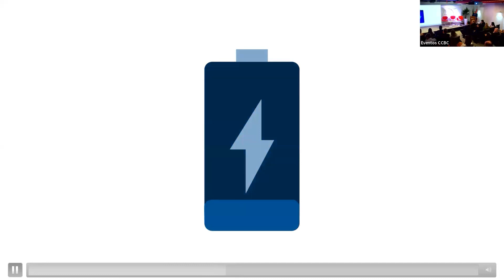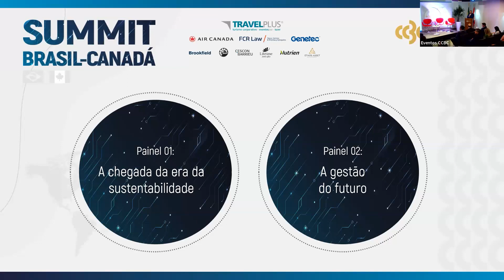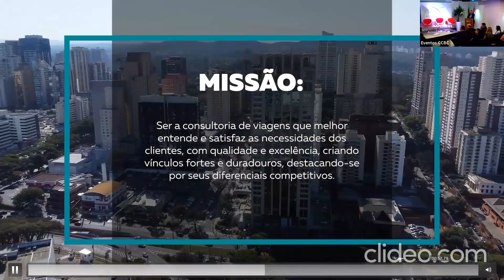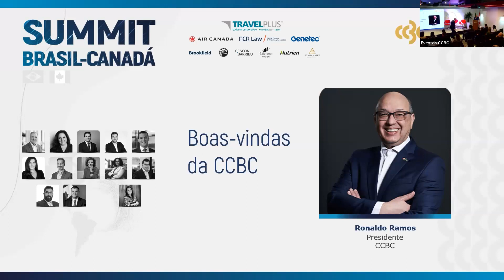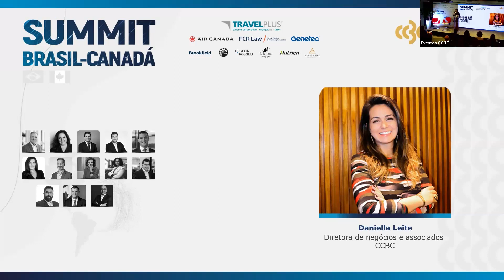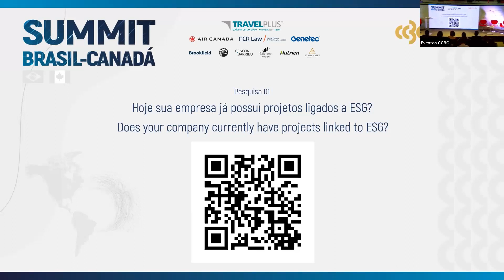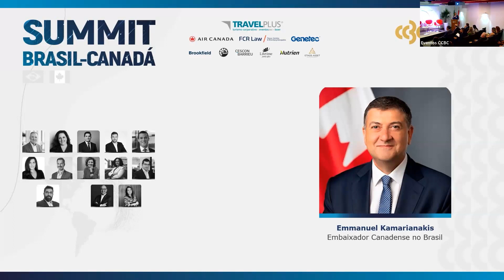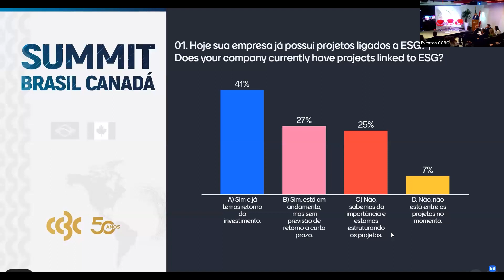Abertura Primeiro Dia 18/09 - Summit Brasil-Canadá 2023